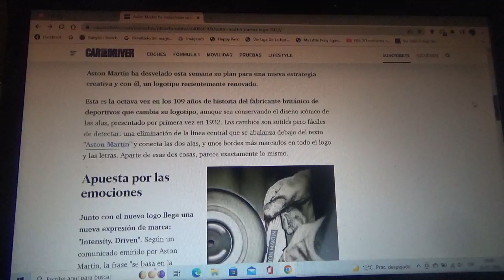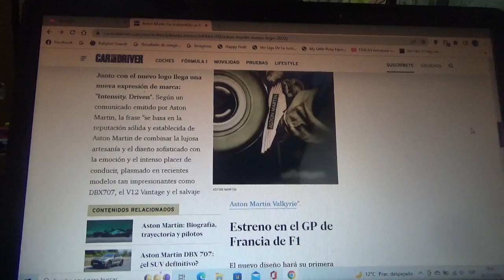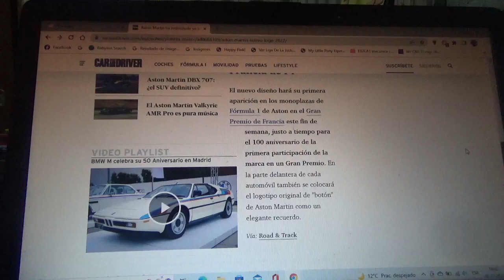Aston Martin presenta su nuevo emblema rediseñado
La firma automotriz británica también lanzó una nueva estrategia creativa y una nueva expresión que se enfoca en las intensidades y sensaciones al volante